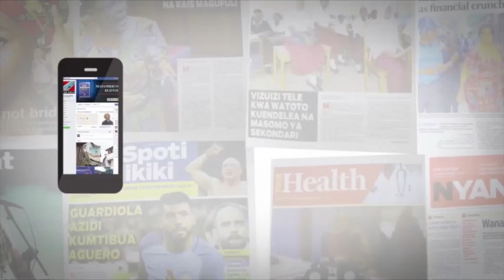KUMEKUCHA TULIA MARATHONI